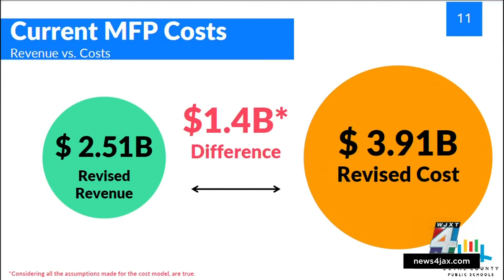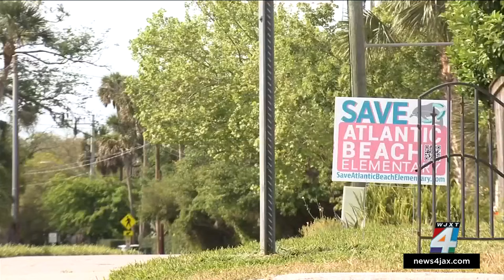Duval County School Board set to approve first 5 years of controversial consolidation plan later...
In a workshop on Tuesday, the Duval County School Board discussed a much-debated plan to rebuild, close and renovate schools within the district.